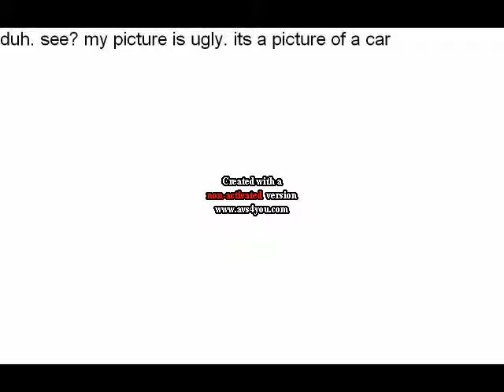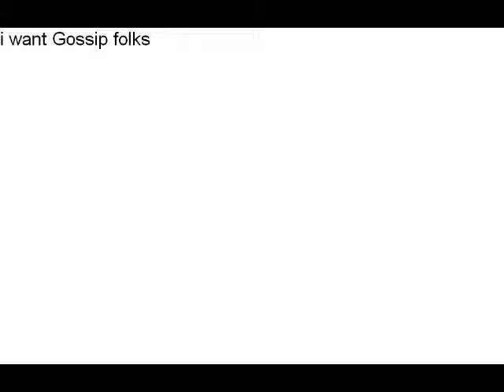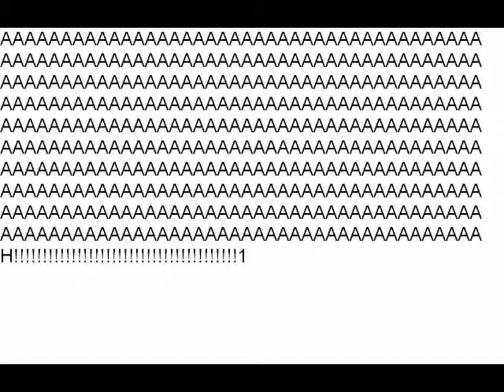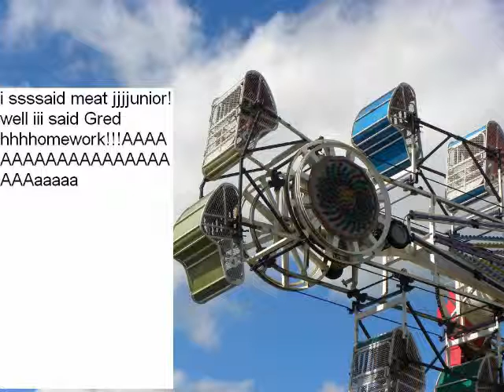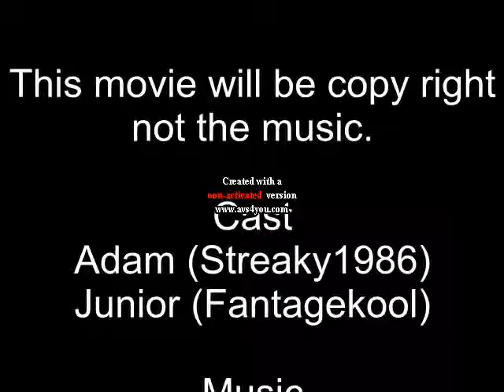The zipper movie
ya it is scary